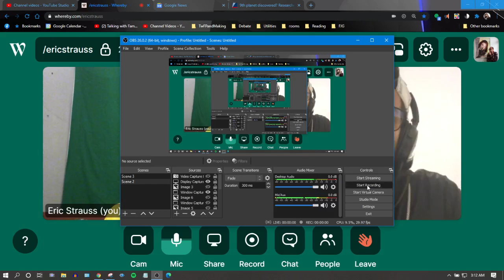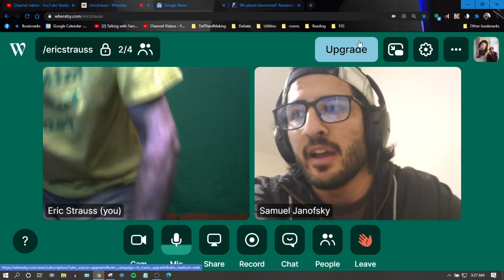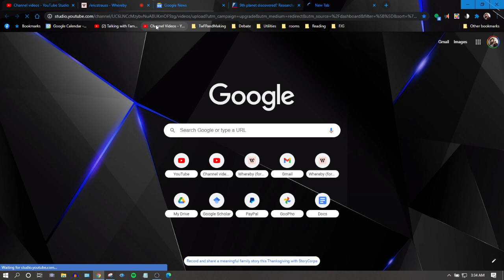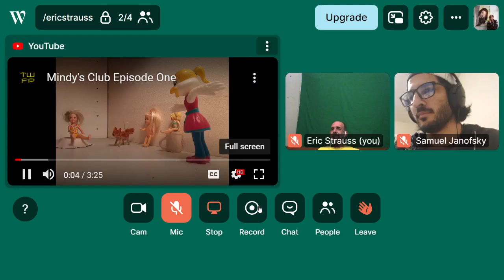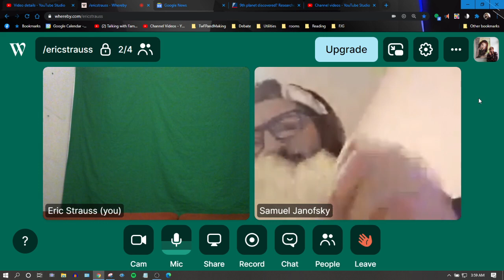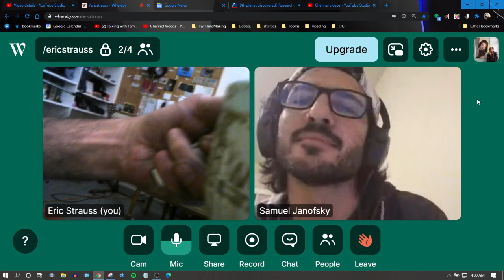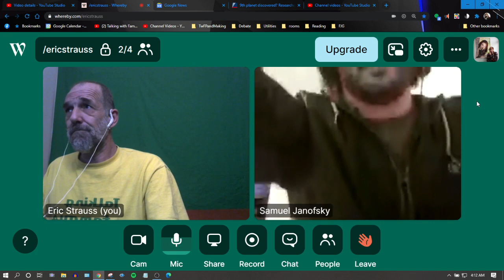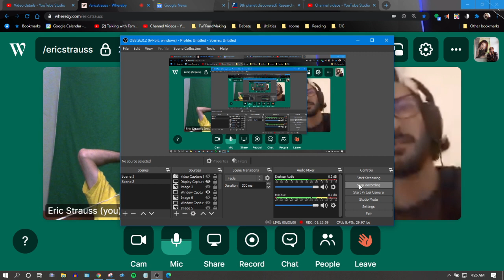ENTP vs ENTP | Peaceful War Pt. 2